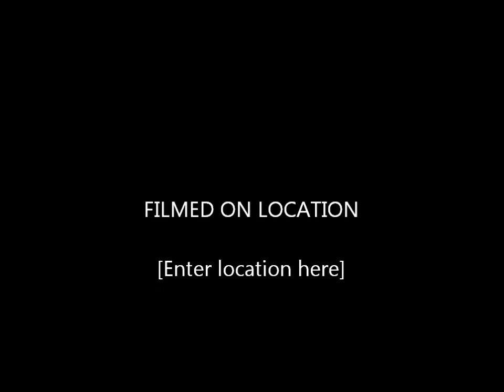Sound Stealers - Los Petimetres (?! Remix)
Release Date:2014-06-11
Label:DOOR67 RECORDINGS
Pls send me a Msg to remove the video!!!